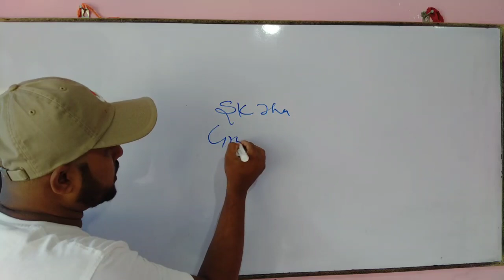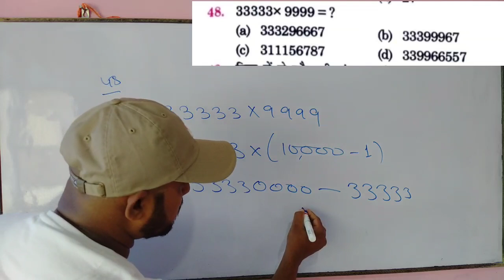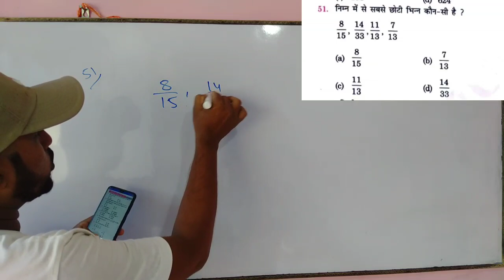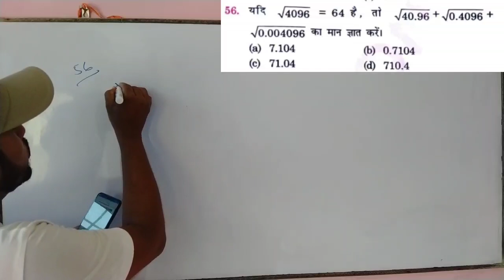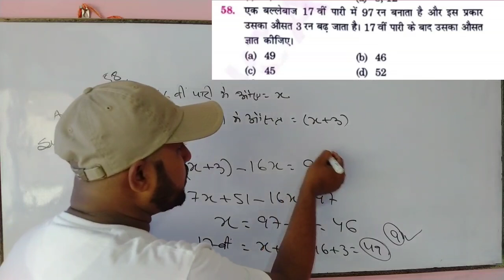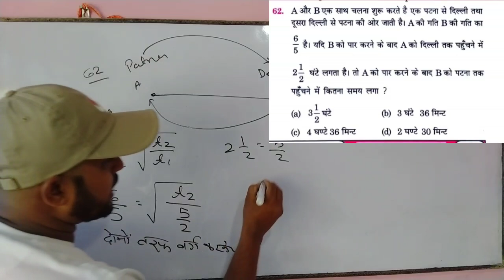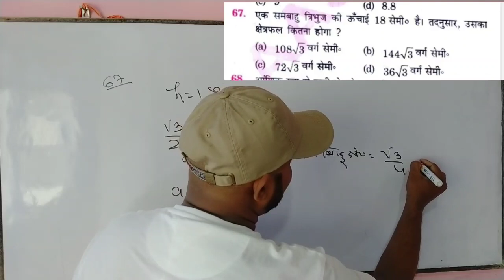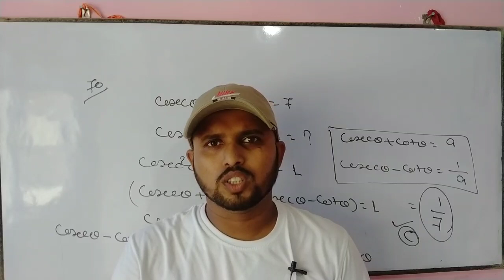SK JHA RAILWAY GROUP D PRACTICE SET:-6|MATHS SOLUTION|SK JHA VOLUME:-2 PRACTICE SET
railway math
rrb math
rukminiprakashan book
rukminiprakashan book
discount trick
time and work questions
mensuration questions

rrb math
rukminiprakashan book
rukminiprakashan book
sk jha group d reasoning
sk jha group d reasoning solutions
sk jha reasoning solutions
sk jha reasoning
reasoning sk jha
sk jha reasoning classes
sk jha reasoning group d
@sk jha
SK JHA reasoning solution
SK JHA 4100+ math
sk jha 4100 questions book
sk jha 4100 questions
 sk jha 4100 book
 sk jha, sk jha live
 jha, sk jha sir
sk jha numerical
 sk jha sir periodic table
 sk jha sir group dpractice set
sk jha sir chemistry classes
 sk jha science test
sk jha math
 sk jha current affairs
sk jha group d practice set
bihar,
uttar pradesh
patna
SK JHA 4100+ results maker batch
SK JHA 4100 free class
4100+ SK JHA math solution
SK JHA 4100+ math solution
4100+ math solution SK JHA
SK JHA results maker boon 4100+
SK JHA book 4100+ math
math book 4100+ SK JHA solution
4100+ SK JHA Science solution
4100+ SK JHA reasoning solution
SK JHA free class 4100+ solution
SK JHA group D Volume 2 math solution
SK JHA group D Volume 2 practice set
SK JHA volume 2 group d
SK JHA group D Volume 2 solution
SK jha group d volume 2 math practice set
SK JHA math practice set
SK JHA math solution
SK JHA book solution
SK JHA practice set
@SK jha